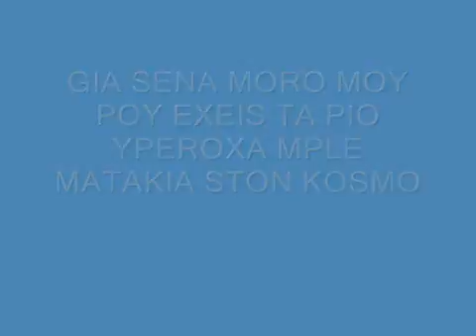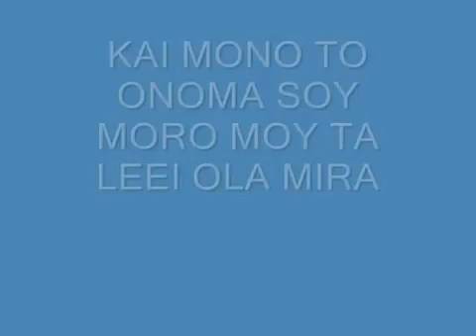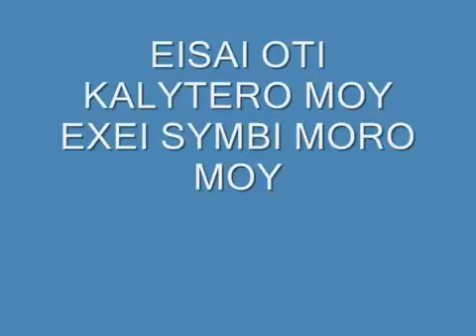BARDHS THA EKRAGO/ADIKHMENOS TOA/